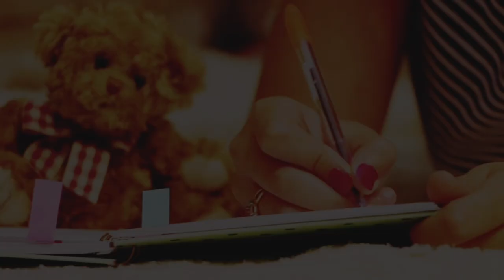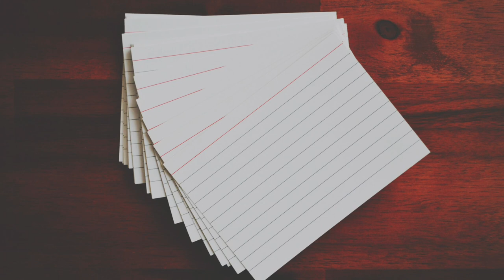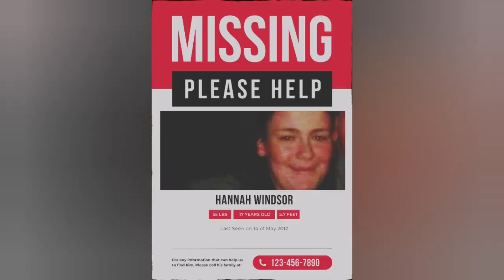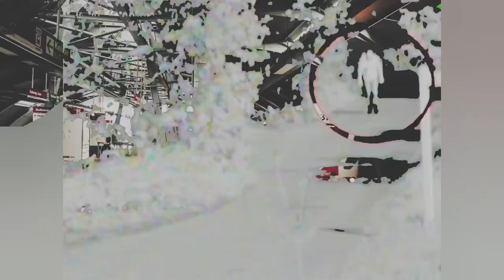Heartbreaking Case of Hannah Windsor | True crime Documentary.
The story revolves around Hannah Windsor and Adam Lewis, two troubled individuals whose lives intersect in a tragic manner in Merseyside, UK, in May 2012. Hannah, a 17-year-old with ADHD, is brutally murdered by her boyfriend, Adam, who has a history of violent behavior and neglect. After confessing to his sister, Adam is arrested, convicted, and sentenced to life in prison. The case sparks controversy over the leniency of his 22-year minimum term, leaving many questioning the justice system's handling of such horrific crimes.

Merseyside crime took a chilling turn with the shocking true crime story of Adam Lewis, a troubled individual whose actions shook the community to its core. His heinous crimes became the focus of a true crime documentary that sent shivers down the spines of viewers. This scary story unfolded as forensic files revealed the gruesome details of Lewis' criminal acts. With the rise of true crime podcasts and YouTube channels, the case garnered widespread attention, becoming a haunting chapter in the annals of true crime stories. Despite the efforts of law enforcement and criminal investigators, when breakthroughs led to the resolution of cold cases that had long haunted the region. The coffeehouse crime of Adam Lewis became a cautionary tale, highlighting the importance of vigilance and the pursuit of justice in the face of grizzly true crime.

If you like this video, a thumbs up is always appreciated.